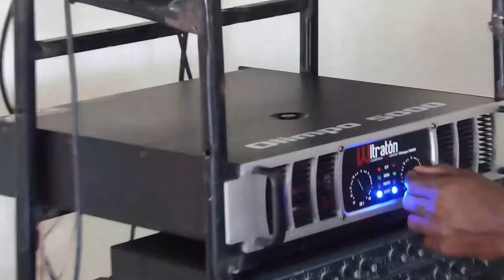Lo Último: ¡Carolina Mejía Le Exige A Luís Abinader Algo Que Está Fuera Del Alcance Del Presidente!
Carolina Mejía le deja bien claro a Luís Abinader que las cosas no están bien entre ellos dos y ahora se da el lujo de exigir algo que Abinader no puede garantizarle!

3,500 por hora. Grabación a 1080. Entrega de material editado.

 día.

5,000 por cada video no mayor a 2 minutos.